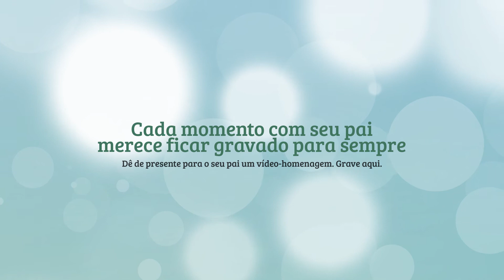Homenagem Dia dos Pais Boulevard Shopping Vila Velha De Nayara e Igor para Bolivar